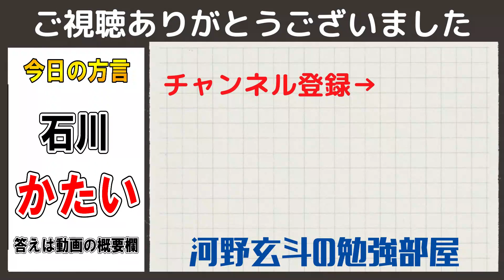【河野玄斗】公認会計士絶対手を抜かない！勉強を頑張る理由は〇〇！みんなも一緒に頑張ろう！【公認会計士/勉強/資格】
0:00 頑張る理由
0:17 公認会計士
1:01 言い続ける

関連動画

◆河野玄斗さんのチャンネルはこちら

方言クイズ
問：かたい
答：お利口